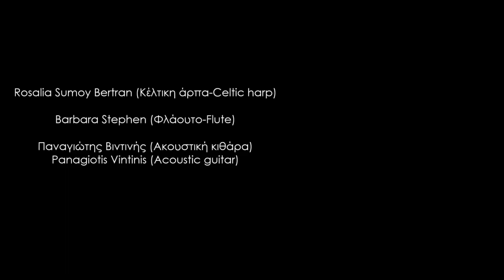Beyond the horizon - Giorgio Lucetti (music album) (full pre-release trailer) (Eng subs)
- National bank of Greece - IBAN
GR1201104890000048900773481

- Eurobank - IBAN:
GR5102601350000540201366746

(under construction)

Project contributors:

Giorgio Lucetti : Piano - String pads - Composition - Arrangement

Elisabeth Karatzoli:  Vocals ["There are souls" ( N. Lapathiotis) and "Tranquility"]

Eleftheria Kokotsaki: Vocals ("Lullaby" - F. G. Lorca/T. Mastoraki)

Nenia Stefanou: Vocals (“Aria of the wind”)

In "Lullaby" the following musicians perform:
Rosalia Sumoy Bertran: Celtic harp
Barbara Stephen: Flute
Panagiotis Vintinis: Acoustic guitar

Cover artwork: John Patouras

Recording of Eleftheria Kokotsaki: Manos Savvenas (Rhodes)

Recordings - Post production: Nest Studio & Productions

Additional recordings - Mixing - Mastering: Noisy King Music Residence
Sound engineer: Savvas Kaisaritis

Filming locations:

Koutsounari (Lasithi)
Mochlos (Sitia)
Syngrou Estate & Lykovrisi Forrest (Athens)
National Gallery of Piraeus
Noisy King Music Residence
AltaModa Clothing Industry (Nikos Nikolakopoulos)

Photos of the contributors:  Vlad Lanin - Katerina Chondrou - Athanasios Petsas

Drone footages - Dark sky photograph: Manolis Tsantakis
Mochlos drone view:  Fotorama (Ierapetra)
Video shooting/editing: Nest Studio & Productions / Assistant: Evmorfia Kalyva
Editing of Clothes Industry footage: Stavros  Loutsetis
Subtitles by Nenia Stefanou